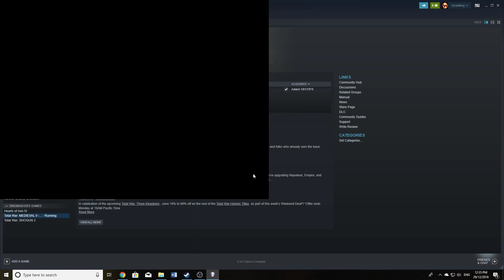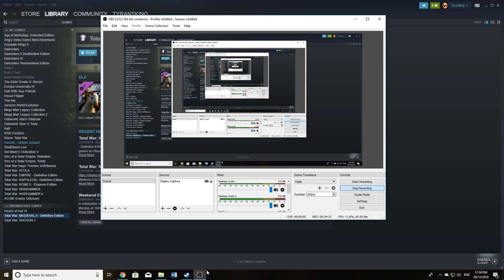The Lion Roars Medieval II Total War lets Play part 1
Its an age of Darkness, Europe is plunged  into a state of panic as the nations vie for power within this war to claim dominance of both land and faith. In this time the roars of lions can be heard as England prepares for total war. Also I must apologies it seems that for some reason obs studio fucked up on me and the video is like this and I already did my second video and it is the same so I will try and fix it for the 3rd video again I am sorry